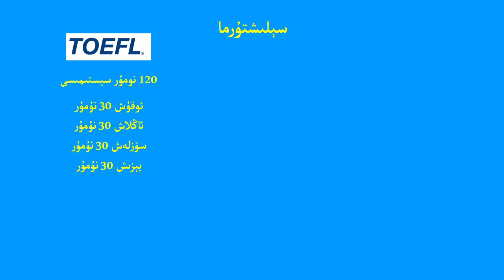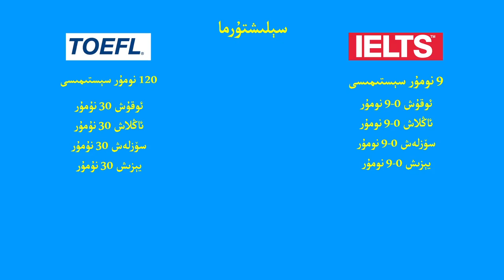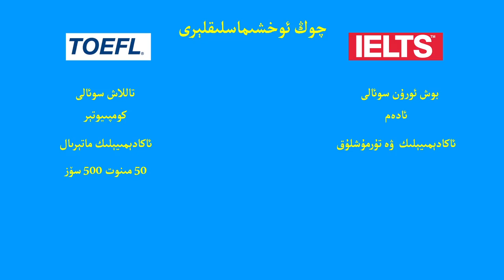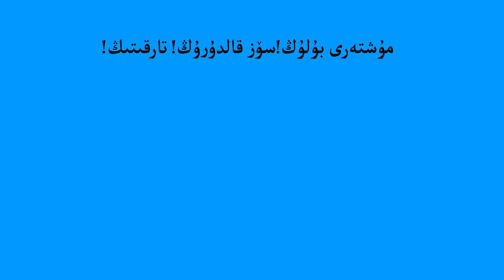قايسى ئىمتىھاننى تاللايمىز؟ IELTS or TOFEL